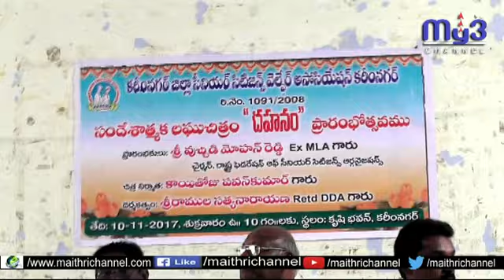దహానం షార్ట్ ఫిల్మ్ ప్రారంభించిన సీనియర్ సిటిజన్స్ ఆర్గనైజేషన్ అధ్యక్షుడు వుచ్చిడి మోహన్ రెడ్డి